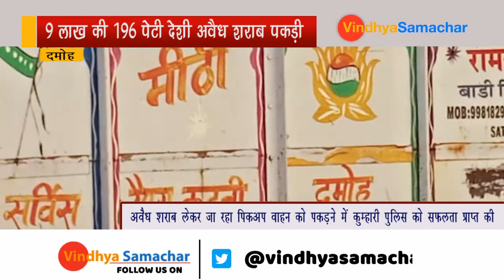शराब माफियाओ के अबैध शराब परोशने का भंडाफोड़#VINDHYAKIRAN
9 लाख की 196 पेटी देशी अवैध शराब पकड़ी

1 आरोपी गिरफ्तार 1 फरार

एंकर - दमोह पुलिस अधीक्षक हेमंत चौहान के निर्देशन मे कुम्हारी पुलिस के द्वारा आज बड़ी कार्रवाई की गई जिसमें एक अवैध शराब लेकर जा रहा पिकअप वाहन को पकड़ने में कुम्हारी पुलिस को सफलता प्राप्त की है,बताया जा रहा है एक पिकअप वाहन में 196 पेटी देशी शराब जो कि कटनी रीठी की तरफ से दमोह की तरफ जा रही थी जिसमें मुखबिर की सूचना पर पेट्रोलिंग टीम के द्वारा कुम्हारी थाना प्रभारी आर ऐ पांडेय एवं स्टाफ ने तत्काल ही सूचना मिलने पर पिकअप का पीछा कर चीलघाट गांव के समीप पिकअप वाहन mp 35 GA 0191 जिसे चालक छोड़कर भाग गया वही एक अन्य साथी को पुलिस ने गिरफ्तार किया है और पकड़े गए आरोपी पर आबकारी एक्ट के तहत मामला दर्ज किया गया है वही थाना प्रभारी ने बताया कि पकड़ी गई शराब लगभग 9 लाख कीमत की है जिसे रीठी से लाकर पथरिया क्षेत्र में अवैध रूप से शराब बेचने ले जाई जा रही थी।